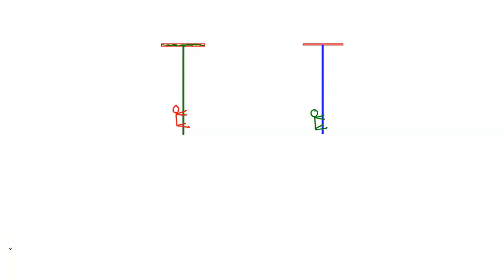Suppose a 55.5 kg gymnast climbs a rope. What is the tension in the rope if she climbs at a constan…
Suppose a 55.5 kg gymnast climbs a rope. What is the tension in the rope if she climbs at a constant speed? Tension: N. What is the tension in the rope if she accelerates upward at a rate of 1.45 m/s^2? Tension = N. What is the tension in the rope if she accelerates upward at a rate of 1.45 m/s^2? Tension = N.